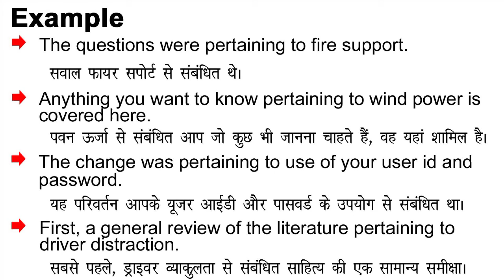Pertaining Meaning in Hindi/Pertaining ka Matlab kya Hota hai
Pertaining meaning in Hindi
Pertaining ka Matlab kya Hota hai
Pertaining ka Hindi Meaning
Pertaining explained in detail.

इस विडियो में मैं  ,Pertaining शब्द का इंग्लिश में अर्थ या मतलब क्या होता है इसके के बारे पूरी विस्तृत रूप से बताया .